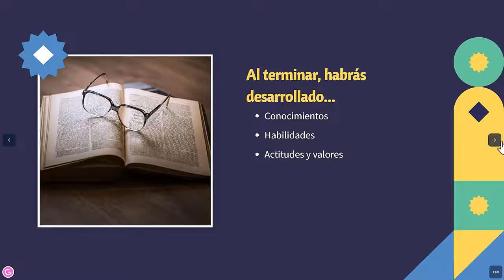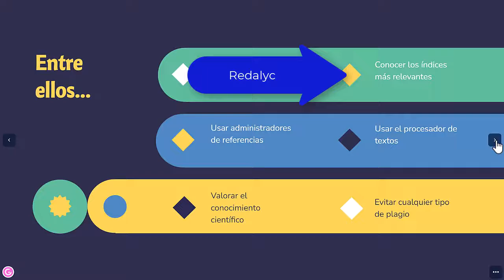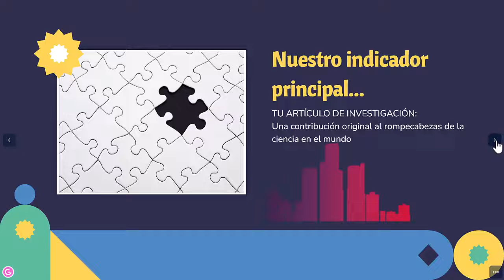Investigación en MAC y Actuaría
Se presentan los cursos semestrales de "Investigación en MAC" y "Seminario de Investigación" de las carreras de MAC y Actuaría de la FES Acatlán.